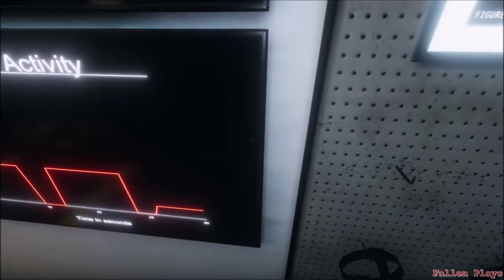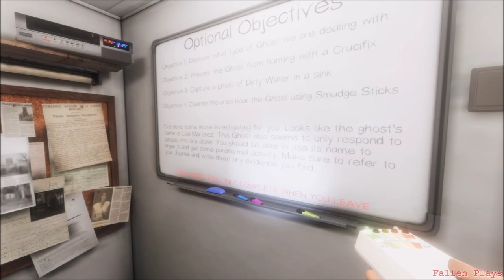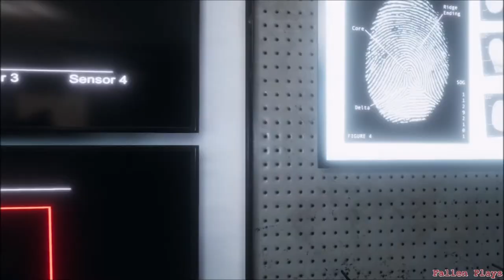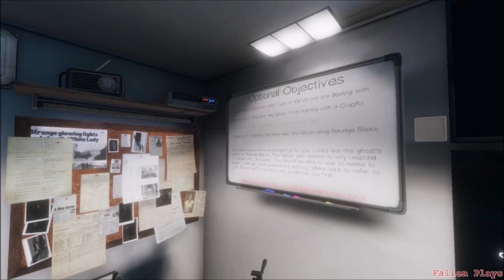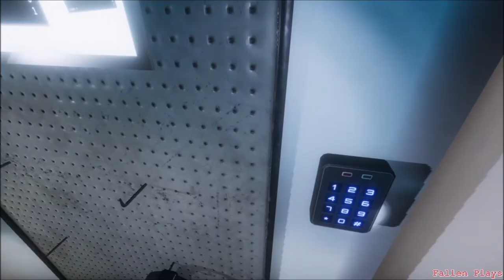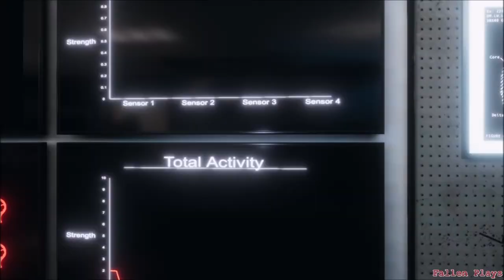Prison Ghost Blues | Phasmophobia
Like the video? I mean, really really like it?
Mission Select:
0:00:01 Prison
0:21:49 Prison
0:43:44 Tanglewood Street House
0:58:47 Ridgeview Road House
1:11:03 Prison
0:00:00 Electrostatic - SharaX

0:00:41 Invoking Nameless Horrors - Iron Cthulhu Apocalypse

0:21:49 Space Jam Theme Song - Quad City DJ's

0:22:49 Invoking Nameless Horrors - Iron Cthulhu Apocalypse

0:43:29 Space Jam Theme Song - Quad City DJ's

0:43:44 Invoking Nameless Horrors - Iron Cthulhu Apocalypse

0:58:27 Space Jam Theme Song - Quad City DJ's

0:58:36 Invoking Nameless Horrors - Iron Cthulhu Apocalypse

1:02:19 Apocryphos, Kammarheit, Atrium Carceri - A Lonely Strain

1:11:35 Northumbria - Sacred Ground

1:15:51 Apocryphos, Kammarheit, Atrium Carceri - The Dead Fire

1:22:17 Atrium Carceri & Cities Last Broadcast - A Deeper Dream

1:27:12 Ugasanie : In Antarctic Night